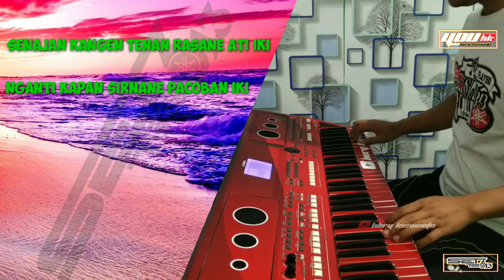Tombo teko loro lungo karaoke dangdut koplo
Tombo teko loro lungo,  mugo ndang sehato bumi kito..ben podo iso kumpul keluargo..

Tamba teka lara lunga
Cipt. Didi kempot
Video official

Tamba teka lara lunga cover psr s670 set 313 manual angger pancal.